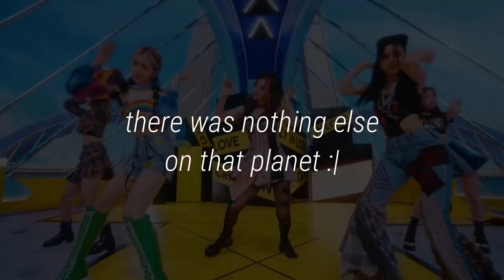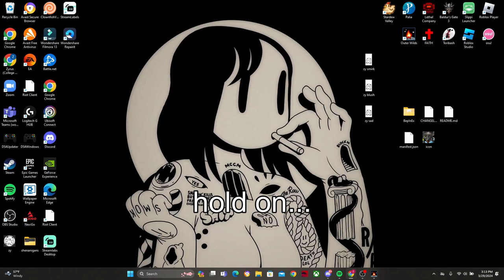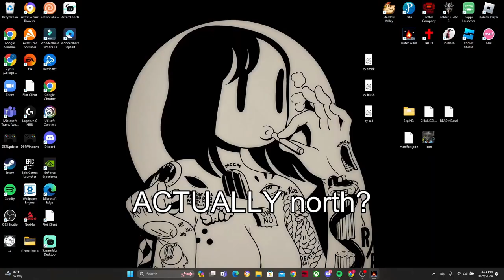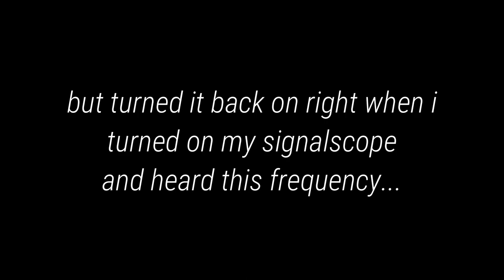my wittle wrists hurt now from editing :( | The Outer Wilds Experience #7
Yeah I'm a Chaewon stan, what of it? Yeah I have an unhealthy obsession over Chaewon, what of it? Yeah I cry myself to sleep every night because I will never be with Chaewon, what of it?